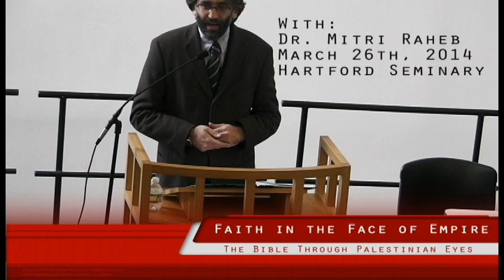Dr. Mitri Raheb at Hartford Seminary - The Bible Through Palestinian Eyes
The Rev. Dr. Mitri Raheb, pastor of the Evangelical Lutheran Church in Bethlehem and a leading Palestinian Christian theologian, writer, and activist, spoke at Hartford Seminary on Wednesday about his latest book, Faith in the Face of Empire: The Bible Through Palestinian Eyes.

Dr. Raheb, who spent three months doing post-doctorate research at Hartford Seminary in 1996, is on a tour of the U.S. to promote the latest of his 16 books. He began by saying that the first 15 books could be seen as "dancing to the rhythm of 19th century European organ music." This last book, he said, is where he has finally started to "discover the beat of the Palestinian drum."

Faith in the Face of Empire, he said, was his attempt to bridge the gap between the theologians and the political scientists, who look at different time periods without any overlap.

He also said the "Palestinian narrative" hasn't been part of the discussion as strategists talk about the Middle East. That narrative, he said, has been one of a series of occupations, the story of which can be told through the lens of the Bible.

"The whole Bible is nothing but the response of the occupied people to the empire," he said.Mitri Raheb lunch talk 008

In a discussion with the audience, Dr. Raheb said he believed that politics has become too focused on talking about peace rather than making it, making a distinction between the politics of a place and its people. He also said that too much religion has created problems as well.

"As a pastor, I work for less religion, more faith," he said.